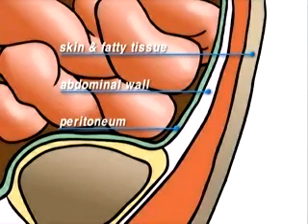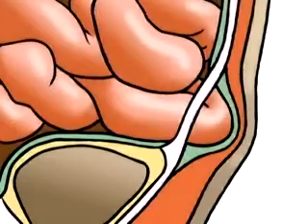Malpractice Medical Hernia Repair Inguinal (Laparoscopic) 1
Medical Malpractice and Patient Education Company
In general terms, we can say that a hernia occurs when the layers that make up the abdominal wall weaken. In other words, the fabric of muscle and other tissues which protect the gut, develops a defect, or weakness. Through that defect the peritoneum (PER-IT-TA-NEE-UM) - and perhaps other organs - push their way outward, forming a lump which can be felt - and sometimes seen - protruding from the abdomen.